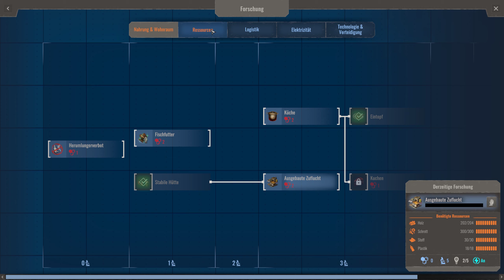Engpässe & Mangel | Endzone - A World Apart | #21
Endzone ist ein Survival-Aufbauspiel, in dem du nach einer nuklearen Katastrophe eine neue Zivilisation aufbaust.
Baue Siedlungen und sichere das Überleben deiner Siedler in einer zerstörten Welt, die bedroht wird durch heftige Strahlung, toxischen Regen, Sandstürmen und Dürren.